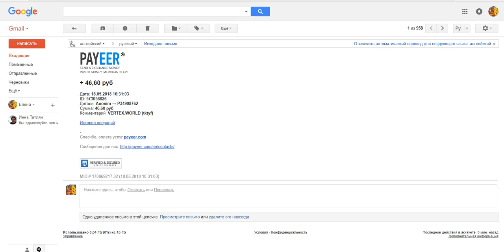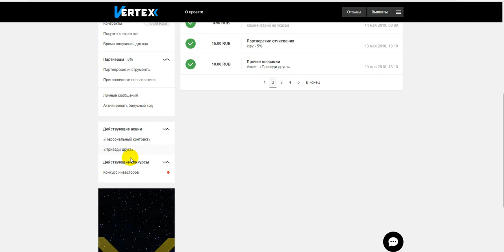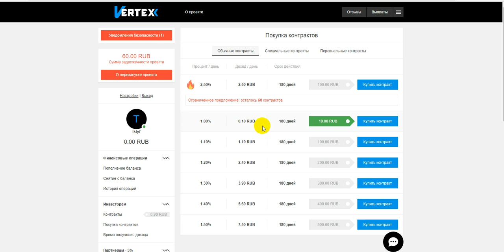Vertex бонус 10 руб. + от меня 10 руб. + акции. Платит. и снова вывод.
бонусный код  4bwqt5m8fl
мой информационный канал телеграмм